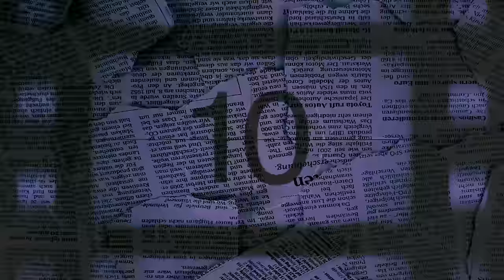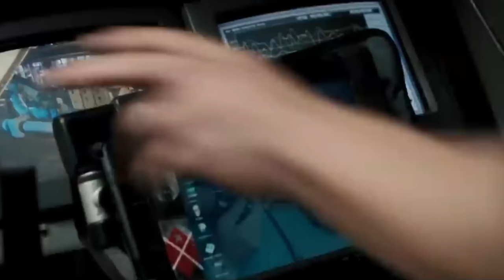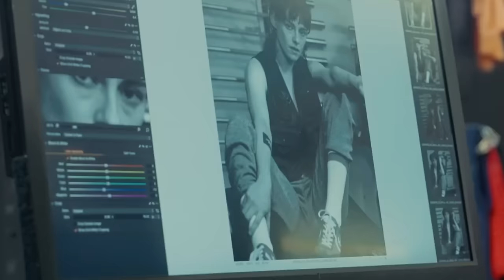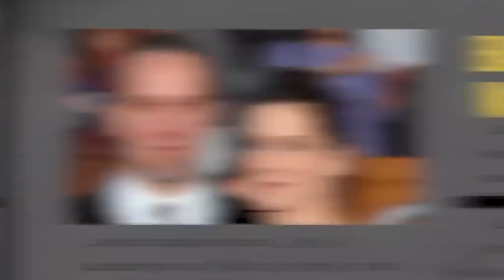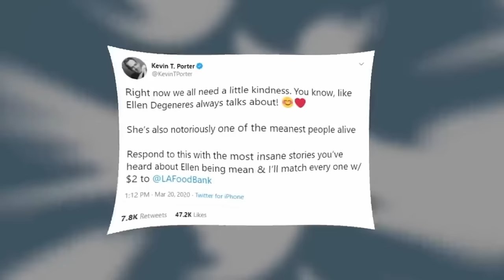Top 20 Worst Jerks In Hollywood History